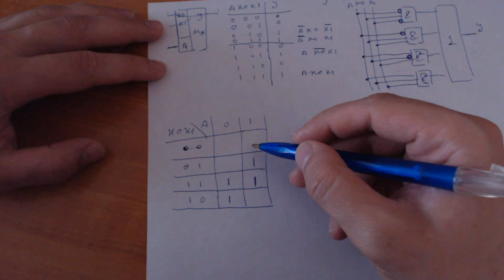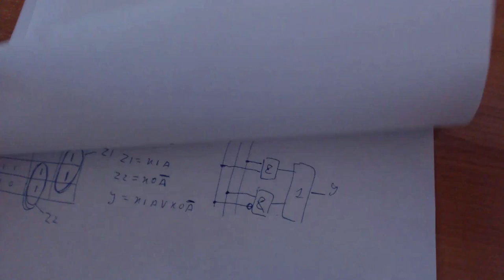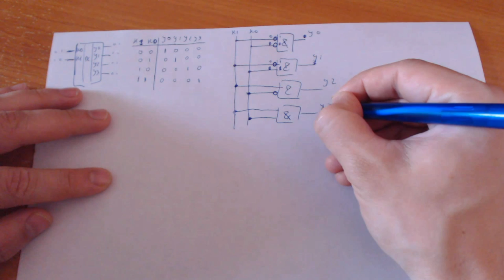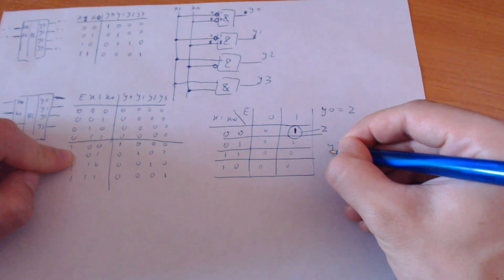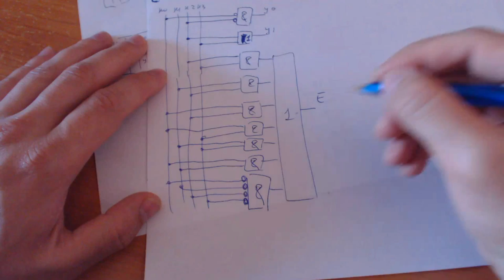Цифровая схемотехника Лекция № 2 Комбинационные схемы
Лекции по цифровой схемотехнике.
Рассматриваются вопросы проектирования цифровых схем (комбинационных, триггерных), автоматов Мили и Мура, различных регистровых устройств, таких как счётчики, регистры хранения, сдвига и т.п..
Рассматриваются вопросы минимизации схем методом карт Карно на примере схем средней степени интеграции.
Предлагается курс по работе с САПР QuartusII, HDL-языком Verilog и системой моделирования ModelSim.

Лаб. работа: не требуется

Лекция № 18: Автоматы преобразования кодов

Лекция № 19: Автоматы преобразования кодов

Лекция № 20: Автоматы преобразования кодов

Лекция № 21: Автоматы преобразования кодов

Лекция № 22: Автоматы преобразования кодов